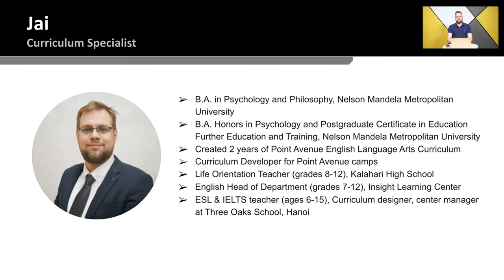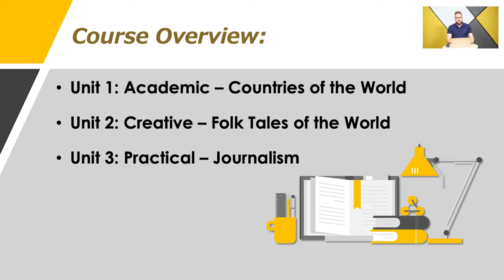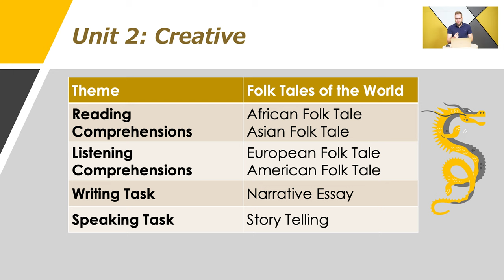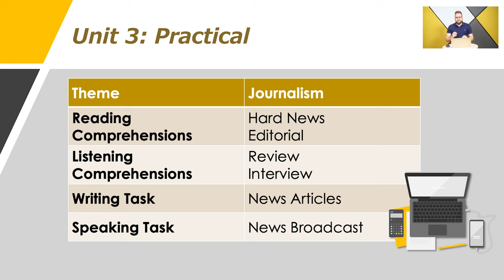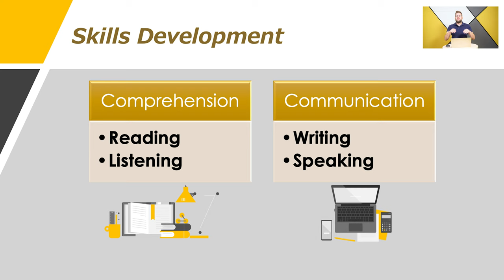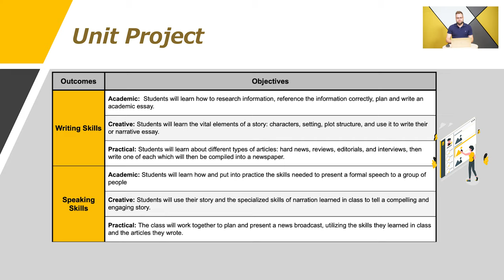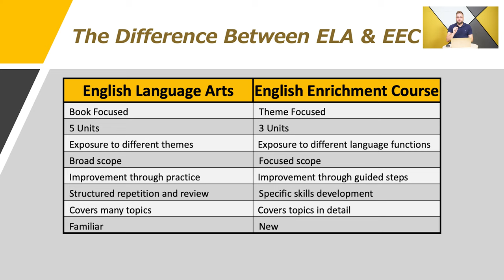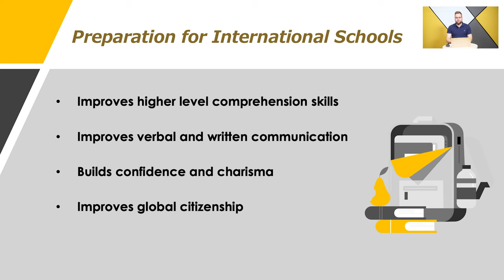English Enrichment Course – Preparing students for studying at international school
Webinar for parents with kids from 6th - 9th grade

This is your best chance of learning everything you need to know about English Enrichment Course – Preparing students for studying at international school.
Join our free webinar to learn how you/your child can get a head start in the international school with English Language Arts – Enrichment.

This webinar will cover:
- What is an English Enrichment Course?
- The difference between English Enrichment Course & Academic English
- How can English Enrichment Course help your child prepare for international school?

Learn from the Point Avenue expert: Jai
- Lead Teacher & Curriculum Specialist, Point Avenue
- 8 years experience as ELA mentor for hundreds of students studying at BVIS, BIS, UNIS, Concordia, St Paul…